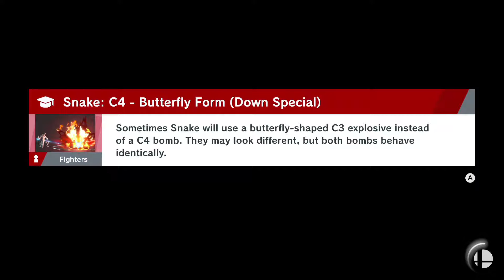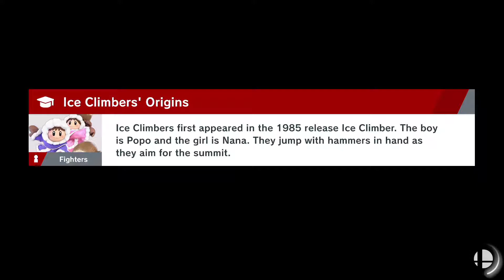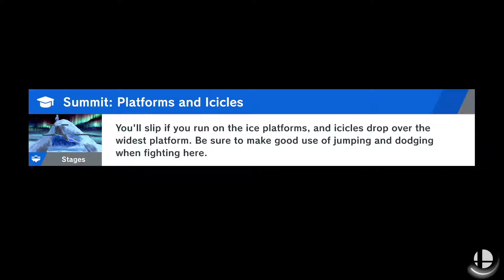Super Smash Bros. Ultimate - World of Light 100% run - Light Realm - Part 19